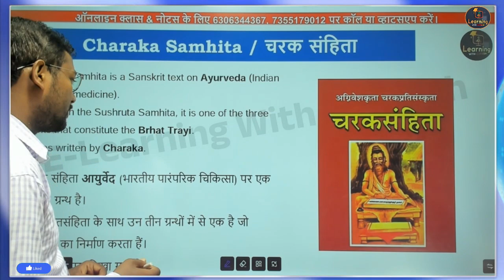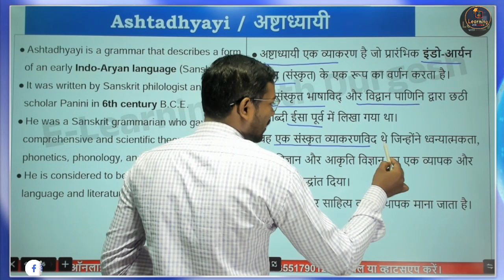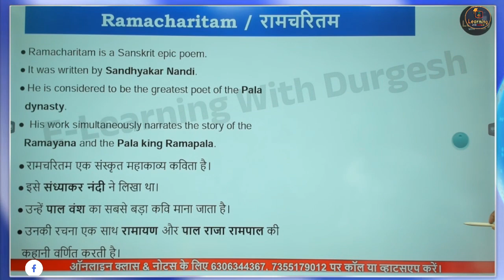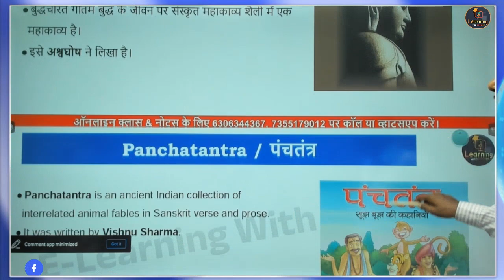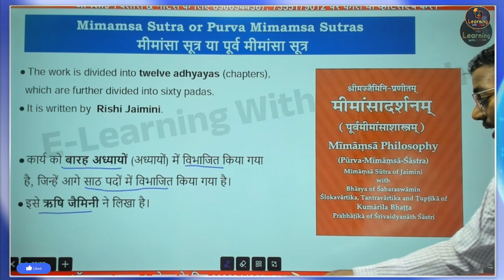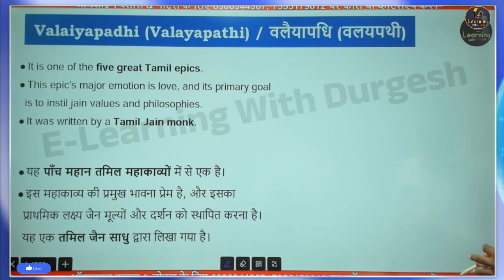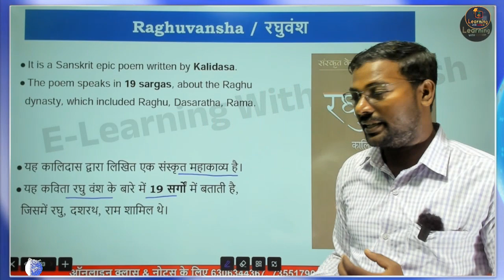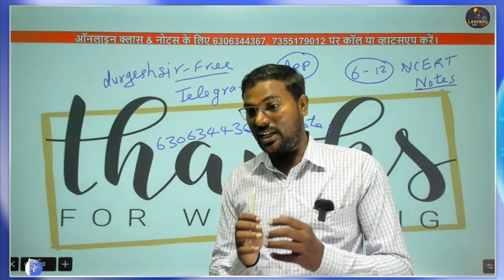इतिहास के प्रमुख पुस्तकें | Books and Authors History-History Important Books bpsc 2.0 teacher gs/gk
बिहार_शिक्षक_भर्ती_2023 इतिहासकेप्रश्न इतिहास_का_अभ्यास प्राचीनइतिहास प्राचीन_भारत_का_इतिहास प्राचीनभारतइतिहास प्राचीन_भारत acienthistory history indianhistory indusvalleycivilization supertet supertethistory supertetgs #Bihar_Teacher_Niyojan_Niymawali 2023 Pdf Download | बिहार_शिक्षक_बहाली_नई_नियमावली_2023 जारी | BPSC के माध्यम से होगी शिक्षकों की बहाली | Bihar Teacher Niyamawali 2023, bihar teacher niyamawali 2023 pdf download, बिहार शिक्षक नियोजन नियमावली 2023 pdf, बिहार शिक्षक (नियोजन नियमावली 2023 pdf), bihar teacher niyamawali 2022 pdf download, @elearningwithdurgesh @studywithdurgeshsir @supertetnotes